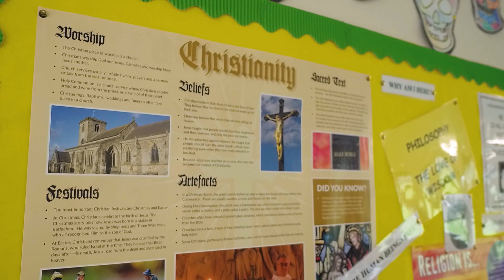Religious Studies A Level 2023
RE Teacher, Miss Turner, gives an overview of studying A Level Religious Studies at Thomas Adams Sixth Form.